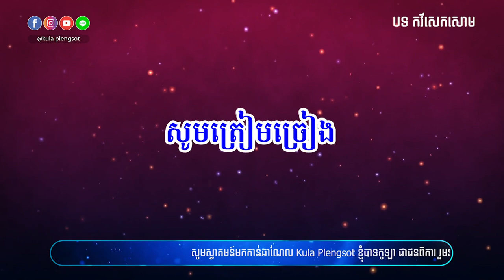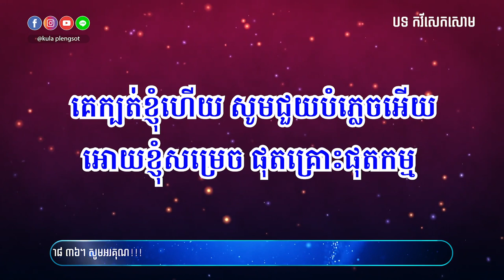កវីសេកសោម​ ភ្លេង​សុទ្ធ​ | Kakvey SekSom - [By Kula]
🎬 បទ៖ កវីសេកសោម​ ភ្លេង​សុទ្ធ

សូមអរគុណ!!!

សម្រាប់បងប្អូនដែលចង់ស្តាប់បទចម្រៀងខូវើដែលបកស្រាយឡើងវិញដោយខ្ញុំបាទកូឡា សូមចូលទៅកាន់ឆាណែលខូវើរបស់ខ្ញុំតាមរយ:តំណរខាងក្រោម!!!

Team member:
• Music Creator: Kula
• Graphic Designer: Kimme Kiss
• Videos Editor: Chandara